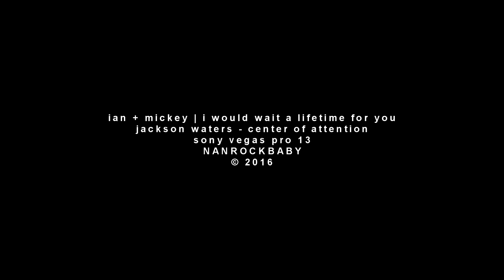ian + mickey | i would wait a lifetime for you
Hello guys!
Yes, IT'S HERE! MICKEY'S BACK, OH MY GOD! And I just couldn't help and make a video about these two because GALLAVICH IS LIFE! I can't even describe my reaction when I saw Mickey in 7x07! I think that everyone who loves Shameless will understand me. :D
Anyway, Larry video is coming too! And also a little Christmas gift for you guys so I hope you are excited!
Hope you all will have an amazing day and love you all! x